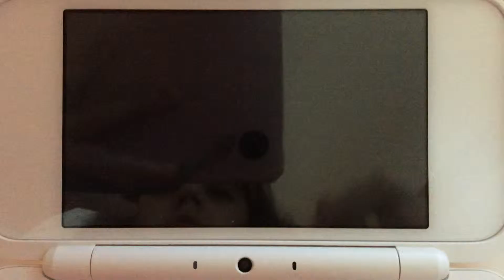Hello Yoshi Miitopia - Poor Princess